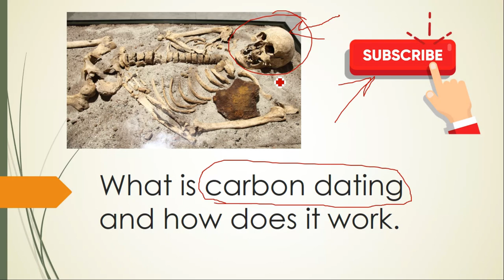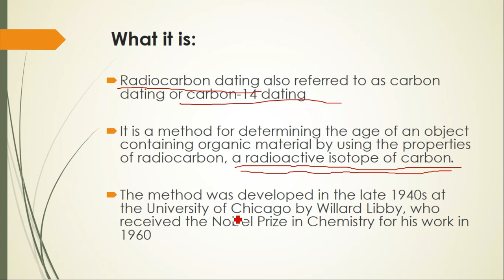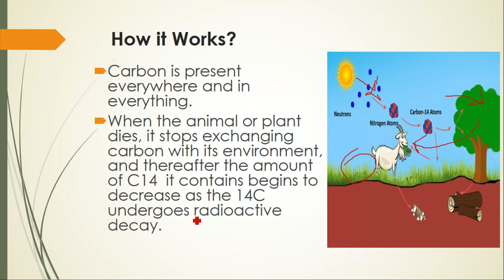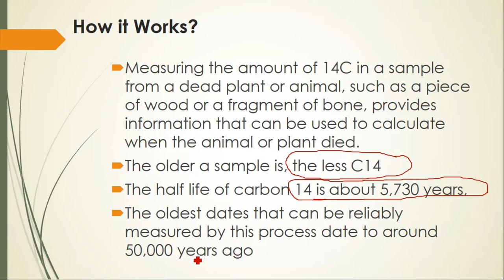What is Carbon Dating in Hindi and How does it work?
Carbon dating is method to find the time period of thousands of year old objects. In carbon dating Carbon 14 is used  because almost everything consist carbon and by knowing rate of decay of carbon we can know the time period of that object. In this video you will learn about:
1. What is carbon dating?
2. How carbon dating works?
In very simple and lucid explanation.

On this channel I upload videos related to knowledge, current affairs and some enjoyable content also.